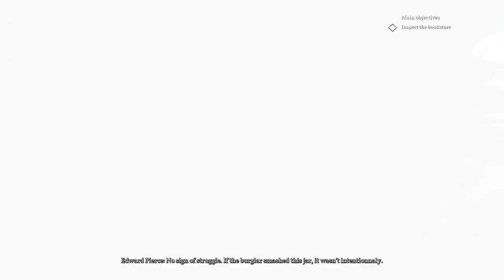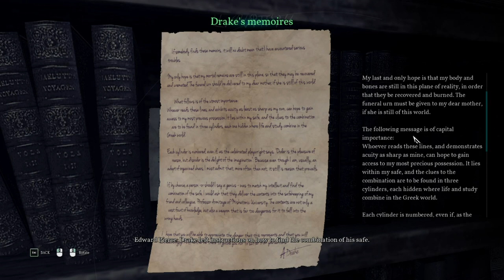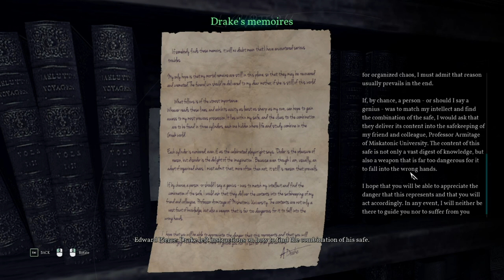Call of Cthulhu Episode 12: Puzzles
The time has come for a brand new series on the channel. This game promises cosmic  horror which I am a complete sucker for. So be sure to join me as I answer Call of Cthulhu.

Stick around for a brand new series on the channel!
Join me as I answer the Call of Cthulhu